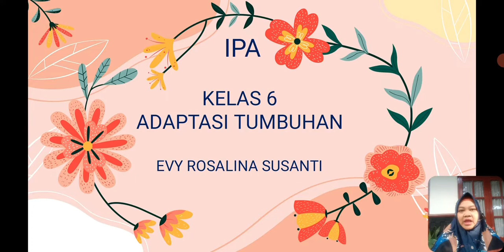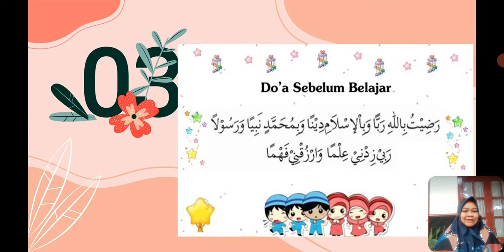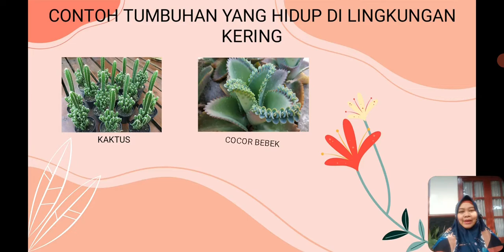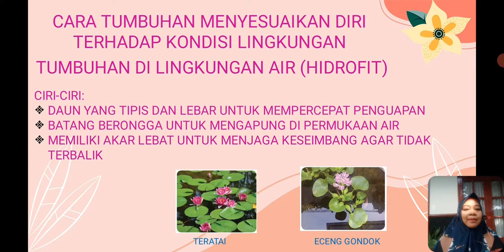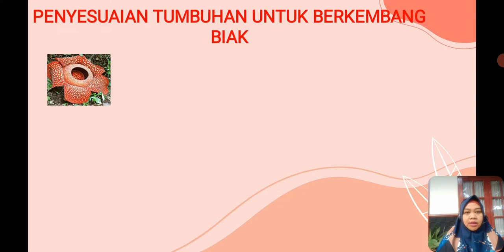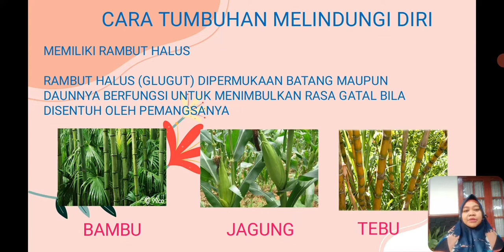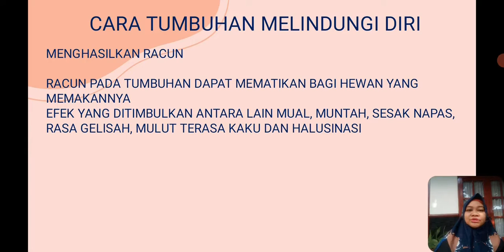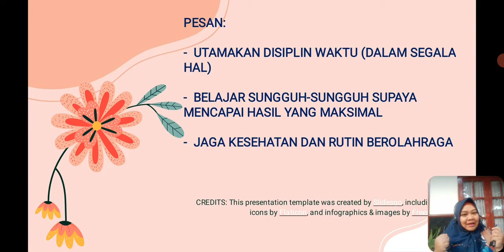BelajarbersamaSUKMA: Kelas 6 MI Islamiyah | Tema 1.4 (IPA) | Adaptasi Tumbuhan